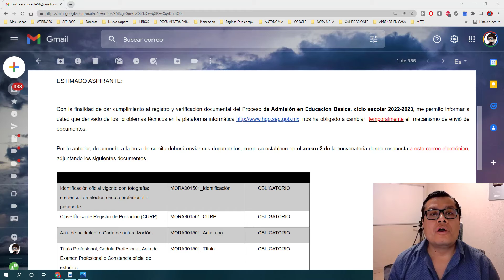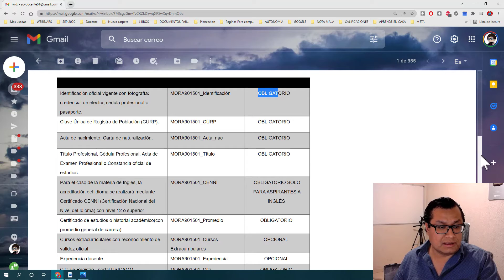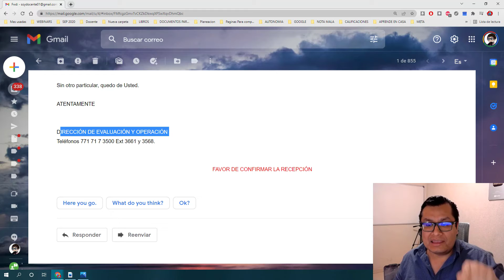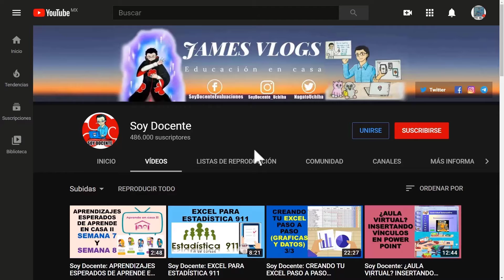Soy Docente: REGISTRO DE ADMISIÓN EN HIDALGO CAMBIA A CORREO (TEMPORALMENTE)